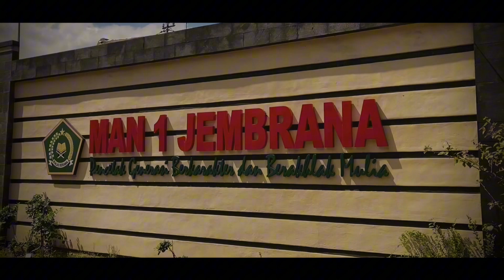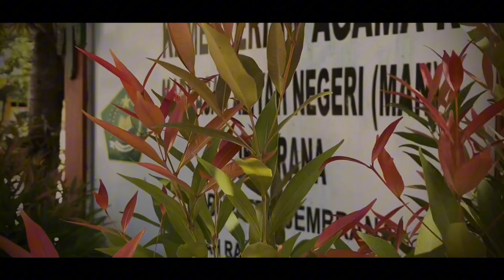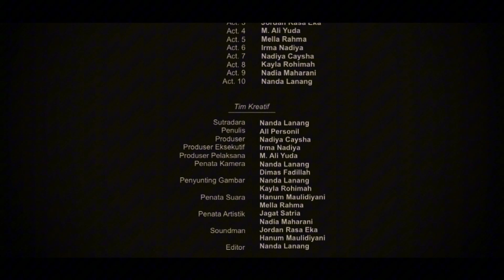Bhinneka Tunggal Ika (a Documentary Short Film)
Video dibuat sebagai contoh pengimplementasian menjaga keutuhan Negara Kesatuan Republik Indonesia. Penulis mengambil tema awal melalui semboyan NKRI, yakni Bhinneka Tunggal Ika. Dimana semua personil dari Kelompok II kelas Sepuluh Tujuh mampu berteman dan bergaul tanpa melihat latar belakang individu lainnya, hal tersebut merupakan salah satu cara untuk menjaga keutuhan NKRI di lingkungan sekolah

Cast:
Act. 1: Jagat Satria
Act. 2: Hanum Maulidiyani
Act. 3: M. Ali Yuda
Act. 4: Jordan Rasa Eka (Jojo)
Act. 5: Mella Rahma
Act. 6: Irma Nadiya
Act. 7: Nadiya Caysha (Caca)
Act. 8: Kayla Rohimah
Act. 9: Nadia Maharani
Act. 10: Nanda Lanang
Bu Lilik🙏🙏

Tim Kreatif:
Sutradara: Nanda Lanang
Penulis: All Personil
Produser: Nadiya Caysha
Produser Eksekutif: Irma Nadiya
Produser Pelaksana: M. Ali Yuda
Penata Kamera: Nanda Lanang, Dimas Fadillah
Penyunting Gambar: Nanda Lanang, Kayla Rohimah
Penata Suara: Hanum Maulidiyani, Mella Rahma
Penata Artistik: Jagat Satria, Nadia Maharani
Soundman: Jordan Rasa Eka, Hanum Maulidiyani
Editor: Nanda Lanang

Song:
1. ephipany - Taylor Swift
2. invisible string - Taylor Swift
3. the last great american dynasty - Taylor Swift
4. august - Taylor Swift

Terima Kasih untuk seluruh individu yang ikut bercampur tangan dalam pembuatan video ini
Terima Kasih Bu Yuli
Jasamu Tak Akan Kami Lupakan
Sampai Bertemu Kembali di Kelas 11